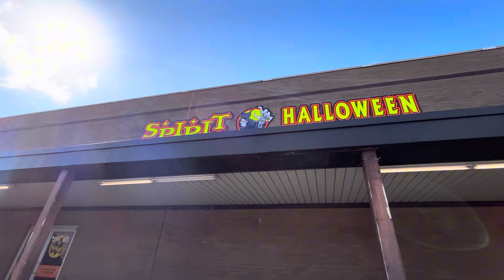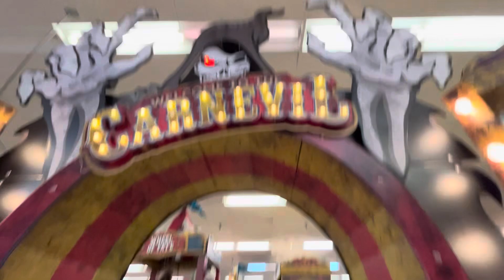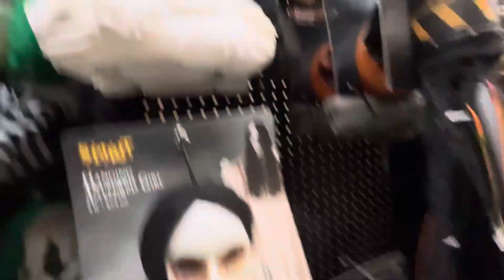Spirit Halloween store tour #13